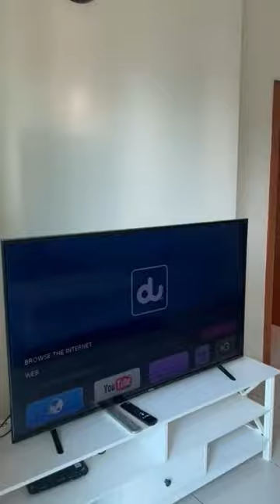Dubai Marina 1 Bedroom I Marina Views I 807